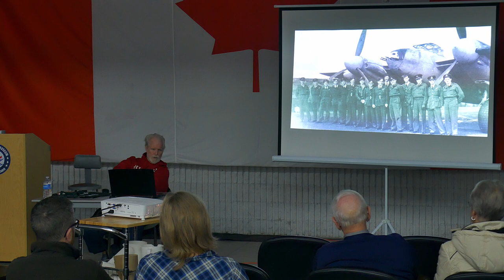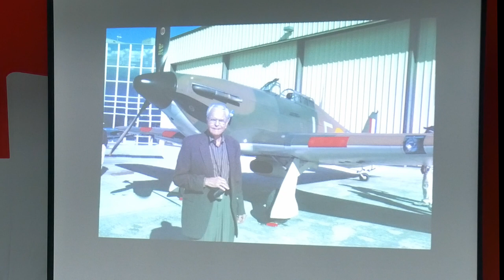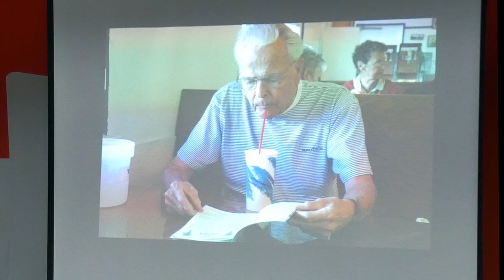JAM Session 4 - John Rowlands - Tribute To His Father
John Rowlands, a renowned 'Rock Photographer', begins his JAM Sessions presentation with a tribute to his father, a WWII RCAF fighter pilot (who participated in the Damn-busters mission as a bomber escort), and how he influenced John's love of music and photography, paving the road to his success.